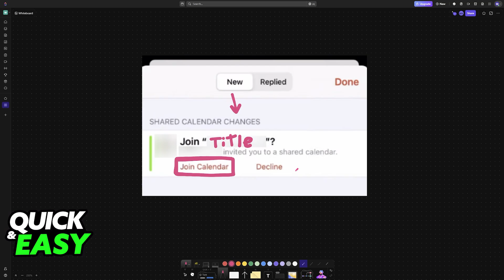How To Share Apple Calendar With Another Person (2025) - Step by Step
I will solve your doubts about how to share apple calendar with another person, and whether or not it is possible to do this.

I hope I have helped you with the video!